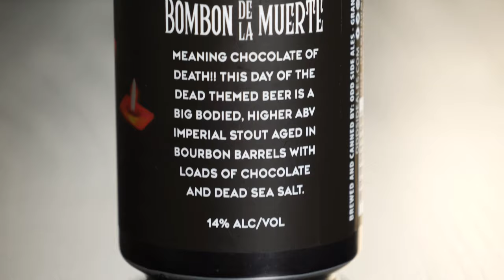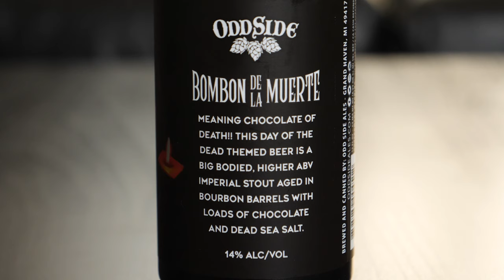Odd Side Ales - Bombon De La Muerte a Bourbon Barrel Aged Imperial Stout with Sea Salt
Bombon De La Muerte is a 14% Bourbon Barrel aged Imperial Stout with Sea Salt from Odd Side Ales in Grand Haven, Michigan. Bombon De La Muerte was first unveiled at the 2019 Summer Beer Fest in Ypsilanti - and it ended up being my favorite beer of that festival.  Now that it's in cans and on store shelves, does it still capture the magic, or does it get lost in all that's happened in the beer world since?